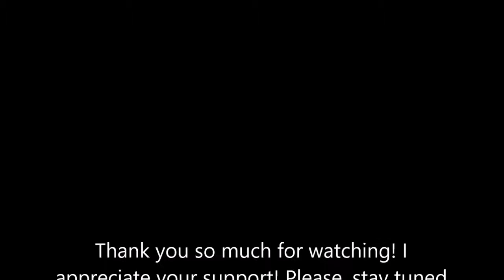Fallout 4 - The Wall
Tending to the Diamond City Wall is more of a show of respect to this towering structure, for keeping those you care about safe! So, when Mo Dollahs was offered the small task of retrieving some green paint from Hardware Town, he didn't even hesitate! Please, sit back, relax, and enjoy!